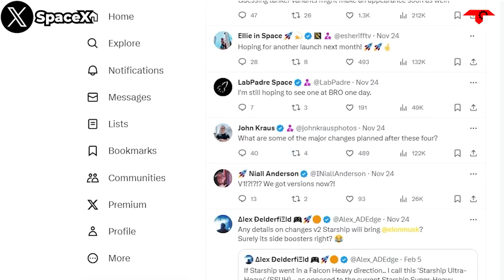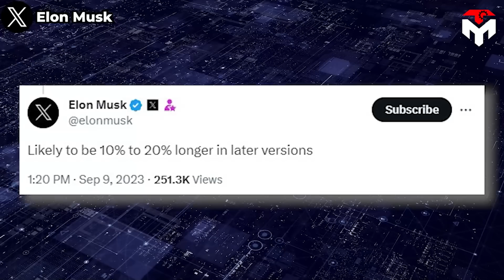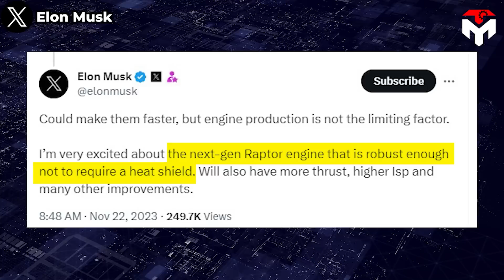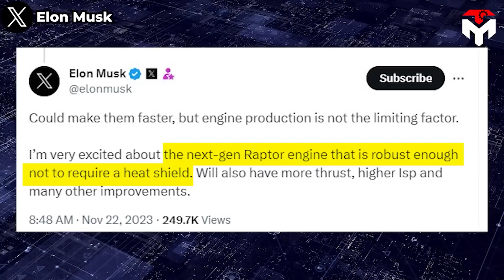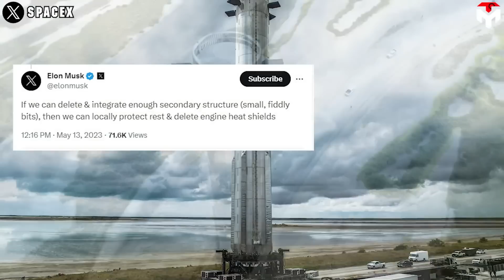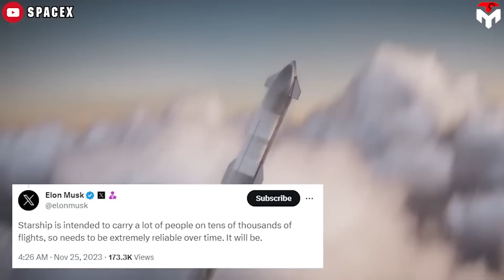SpaceX's Bigger & Better Starships SHOCKED the Entire Space Industry...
SOURCES OF IMAGES AND VIDEOS
Elon Musk has always been a man with visions of overstepping the boundaries of what may seem impossible.
In 2001, he dared to dream that one day Americans could build their own rockets instead of depending on Russian technology. Then, in 2002, people witnessed the birth of the space exploration corporation SpaceX, founded by someone who did not know much about rockets, Mars, or space technology. So far, SpaceX has become the top company in the aerospace industry.
At the same time, he also set an ambitious goal of building a super-powerful rocket to serve his multi-planetary dream. Many people ridiculed him because at that time, for them, that type of rocket was just spent on aliens. Today, he has wowed the world with his masterpiece, Starship, the world's largest and most powerful rocket ever built.
And its flight test in November 2023 became a hot topic in many newspapers.
Furthermore, he recently hinted at the incredible successor of Starship Version 1, a much better rocket called Starship Version 2 that, he says, contains more propellant, weighs less, and is more reliable.
Of course, at this point, no one dares to mock him anymore because they are aware that for Elon, nothing is impossible.